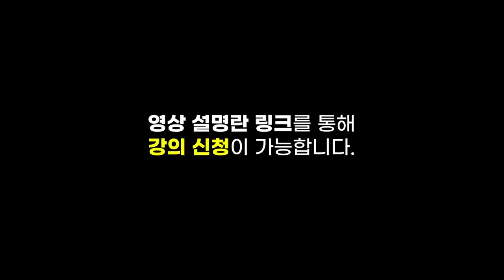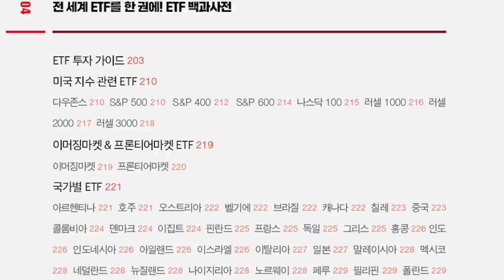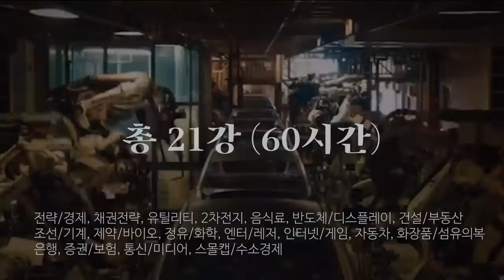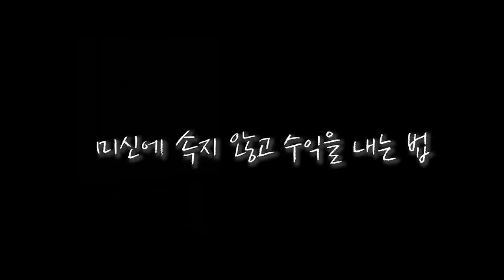퇴사후 지구 반대편 중남미 대륙을 횡단했다? 빈곤국이라고만 생각했던 낯선 중남미 이야기 [쩐래동화#15]